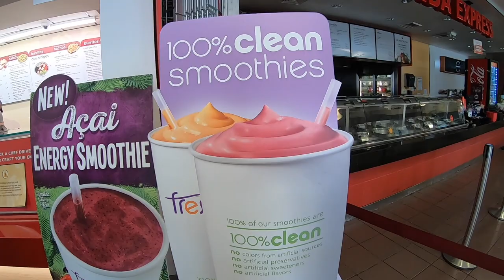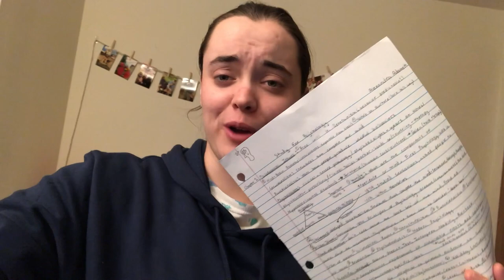ICCA Vlog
My first Vlog! Have fun watching this amazing experience I was able to have with my A cappella group, Sweet Nothings.